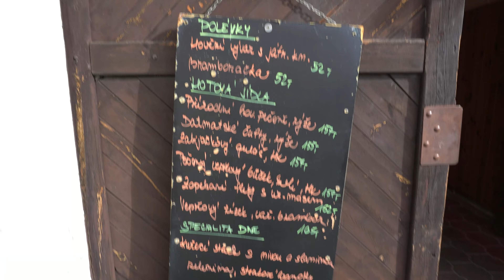Prohlídka domu 3 600 000 Kč- k demolici Jílové u Prahy :(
Mrkněte chtěli jsme dům předělat na 3 bytové jednotky, ale zhodnoťte a napište do komentářů co by jste s tím udělaly  vy ?